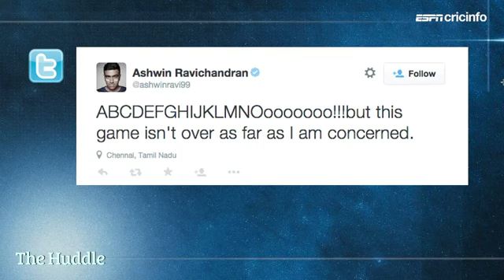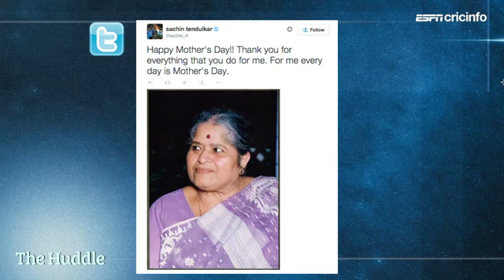Social Dugout: Have you wished your mother today?